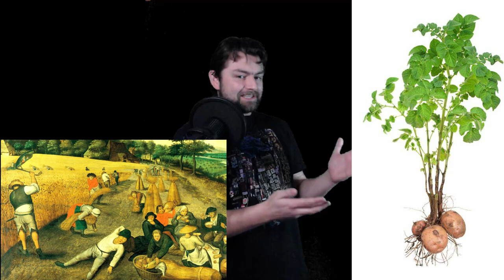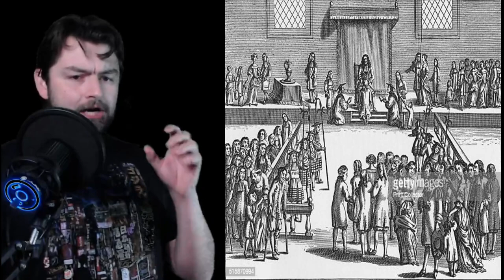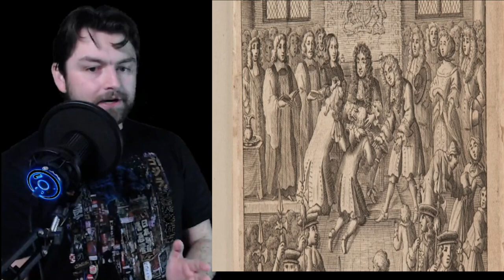Potatoes were EVIL?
History is pretty weird sometimes. Especially with food. And for many centuries people thought potatos were quite literally evil. Watch to see why.

Please check my pages below and support me where you can.